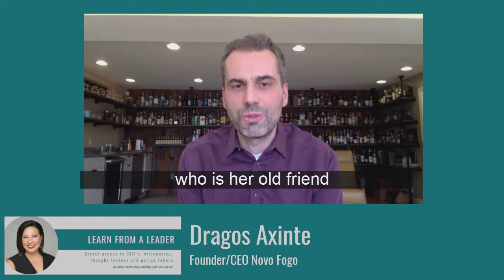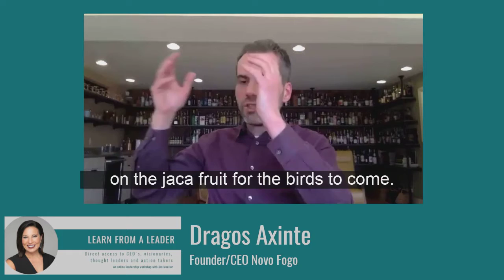Learn from a Leader: Planting Trees Doesn't Always Help the Environment, Dragos Axinte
You've no doubt heard planting trees is good for the environment, except that's not always true. Sometimes you need to cut down trees to protect the long-term health and stability of an environment. Dragos Axinte, CEO and Founder of Novo Fogo, explains what happened when an environmental expert visited the company's production facility in Brazil and why doing the right thing for the environment can be counter-intuitive.

Conversation Starters | Asking Better Questions | Leadership Lessons| Camera Ready